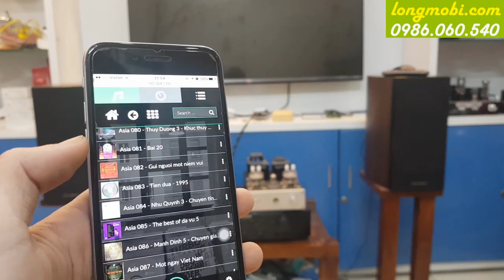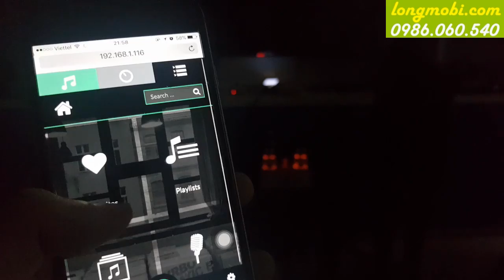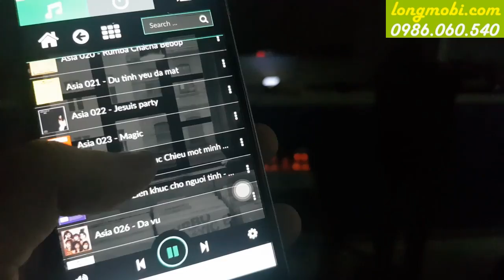AMPLY ĐÈN NGHE NHẠC VÀNG GX8 - TRẢI NGHIỆM THỰC TẾ - LONGMOBI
Chất âm của Amply đèn GX8 cực kỳ phù hợp khi nghe nhạc vàng, nhạc trữ tình. Khi thưởng thức các bản nhạc Ballad, GX8 như đưa người nghe vào một thế giới âm nhạc đầy màu sắc, khiến người nghe như bị “đóng đinh” vào ghế. Âm thanh tưng bừng của nhạc đồng quê, chất lả lơi của jazz, giọng vocal nữ quyến rũ, sự sâu lắng của các bản nhạc không lời... tất cả đều đem lại những cảm giác hứng khởi thực sự. XEM THÊM